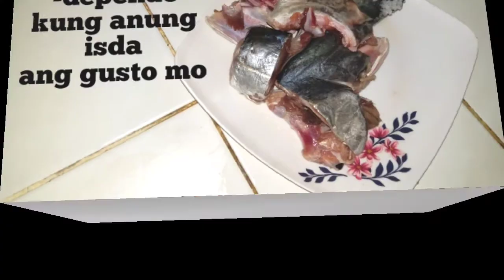HOW TO COOK SINIGANG SA CALAMANSI (FISH)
JUST TRY IT AT HOME SIGURADONG MAGUGUSTUHAN NYU !
PAG ETO NATIKMAN NG KAGALIT NYU BABAIT SILA :) HEHE